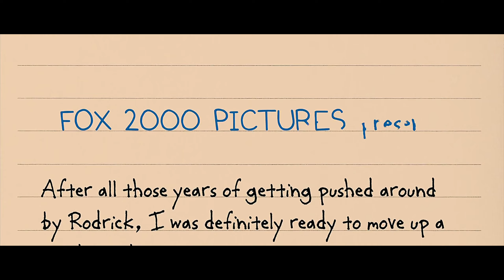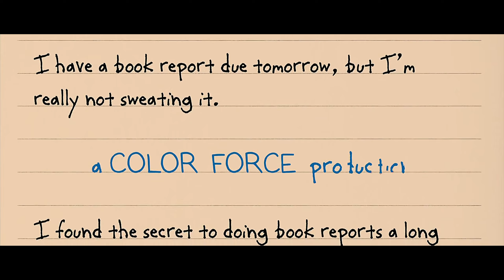Diary Of A Wimpy Kid: Rodrick Rules (2011) - The Roller Rink Ambush Scene [2K HD]